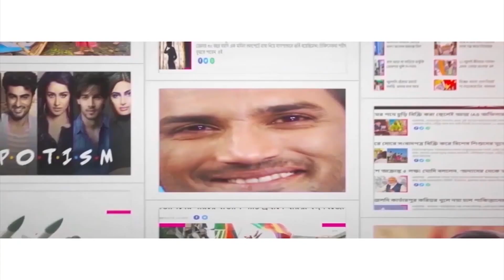প্রকাশ্যে এল পার্থ-র স্বাস্থ্যপরীক্ষার সম্পূর্ণ রিপোর্ট! AIIMS Bhuwaneswar's Partha’s medical report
Why Partha Chatterjee was suddenly sent to Bhuwaneswar? Why Bhuwaneswar AIIMS did not admit the minister? AIIMS Bhuwaneswar publishes full medical report of Partha Chatterjee. What is in the report? West Bengal minister Partha Chatterjee was shifted to AIIMS Bhubaneswar through air-ambulance on Monday morning, July 25. Chatterjee was arrested by the ED on Saturday, July 23, for his alleged involvement with the school job scam. He was admitted to SSKM hospital on Saturday evening on a local court’s order as he had complained of ‘uneasiness’ after ED had taken him into custody. The ED approached the Calcutta High Court against the local court’s order. The HC ordered the ED to shift him to AIIMS Bhuwaneswar.